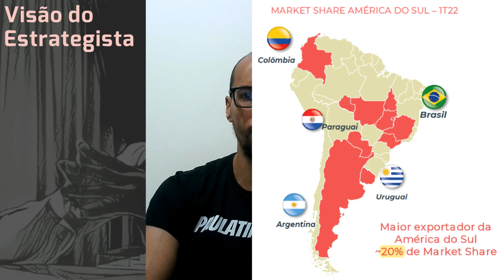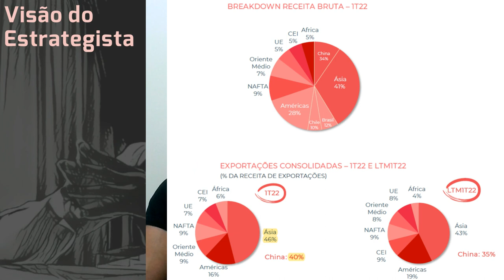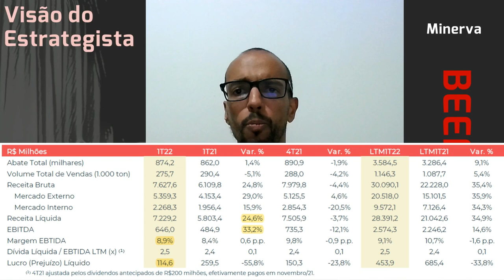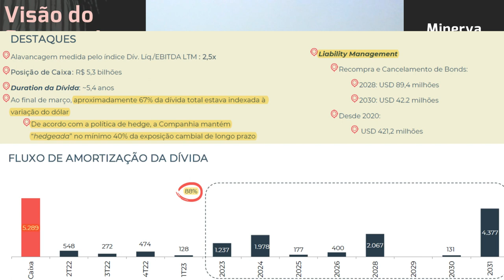12.05.2022 - Visão do Estrategista - Resultados Minerva 1T22 - BEEF3